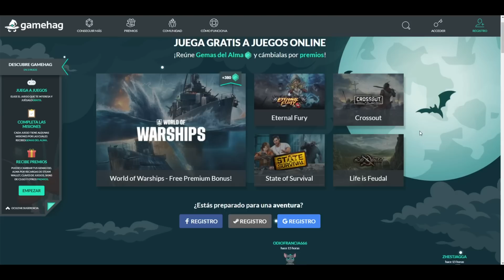8,8 cm Flak 37 Sfl. , Es como Un tren Imparable , WarThunder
Gana Monedas premium y regalos en Tus juegos Favoritos LATAM
CÓDIGO DEL RECOMENDADOR : GH10139689

- Te gustan mis videos y Quieres invitarme un Cafecito o una Chelita

LISTAS DE INTERES

LUSOplays WarThunder #8,8 cm Flak 37 Sfl , Es como Un tren Imparable , WarThunder